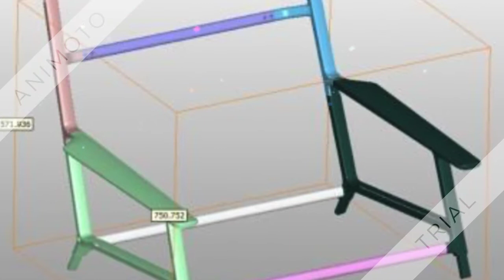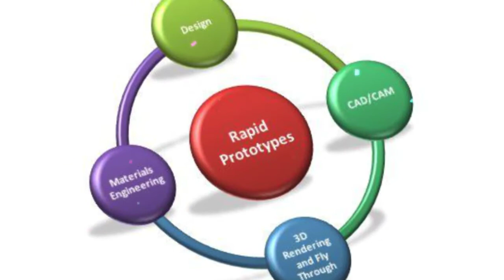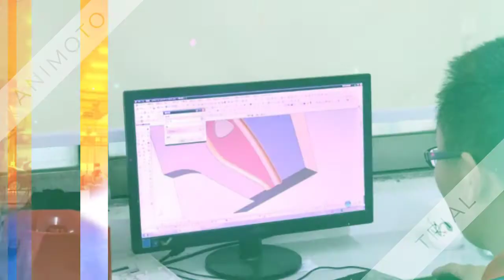China Custom Plastic Injection Molding Maker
Plastic injection molding is a forming process using molds. Materials like synthetic resins (plastics) are heated and melted, and then sent to the mold, where they cool to form the designed shape. Due to the resemblance to the process of injecting fluids with a syringe, this process is called plastic injection molding. The flow of the process is as follows: the materials are melted and poured into the mold, where they harden, and then removed and finished.

With plastic injection molding, parts of various shapes, including those with complex shapes, can be manufactured continuously and quickly, in large volumes. Therefore, plastic injection molding is used to manufacture raw materials and products in a wide range of industries.

Plastic injection molding machines come in different types, such as servo motor driven motorized machines, hydraulic motor driven hydraulic machines, and hybrid machines driven by a combination of servomotor and hydraulic motor. The structure of an plastic injection molding machine can be roughly summarized as an injection unit that sends the molten materials to the mold, and a clamping unit that operates the mold.

In recent years, the use of CNC has been increasingly adopted in plastic injection molding machines, leading to the popularity of models that allow high-speed injection under programmed control. On the other hand, several specialized machines are also used, such as the models that make up the light guide plates for LCD monitors.